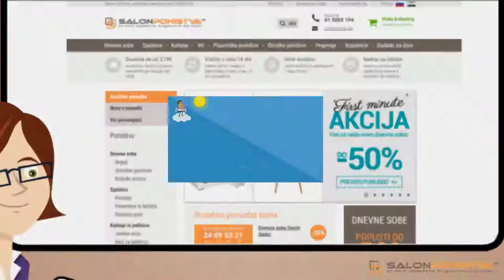Promo video SALON POHISTVA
Kreacija promocijskih in prodajnih animiranih videov.